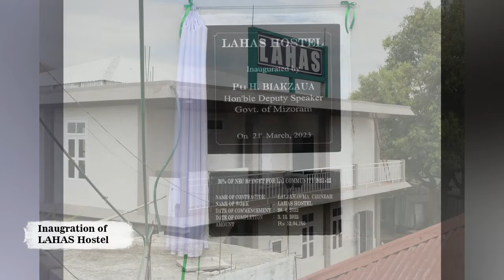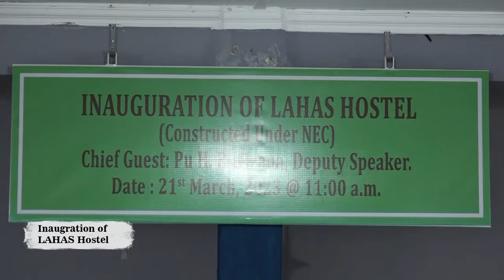LAHAS Hostel Building thar hawnna programm (21 March 2023)